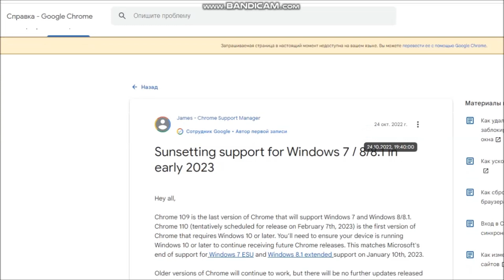Google прекращает поддержку windows 7/8/8.1 в феврале Google windows 7 қолдауын тоқтатады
Google убивает windows 7/8/8.1 Chrome 110 только для win 10 и выше.
Всем бәріне сәлем дорогие друзья. на вашем компьютере используется windows 7 чтобы получать обновления google chrome установите на устройство windows 10 или выше. вот такое сообщение браузер google chrome высылает при входе в браузер пользователям которые пользуются windows 7 и 8.1. Chrome 109 — последняя версия Chrome, поддерживающая Windows 7 и Windows 8/8.1. Chrome 110 (предварительно запланированный к выпуску 7 февраля 2023 г.) — это первая версия Chrome, для которой требуется Windows 10 или более поздняя версия. Означает ли это окончательную смерть этих легендарных операционок от майкрософт или нет покажет только время.
компьютерде қолданылады windows 7 Google Chrome жаңартуларын алу үшін windows 10 немесе одан жоғары құрылғыға орнатыңыз. google chrome браузері windows 7 және 8.1 жүйелерін пайдаланатын пайдаланушыларға браузерге кірген кезде осындай хабарлама жібереді. Chrome 109-Windows 7 және Windows 8/8.1 қолдайтын Chrome-дің соңғы нұсқасы. Chrome 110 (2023 жылдың 7 ақпанында шығарылады деп жоспарланған) — бұл Windows 10 немесе одан кейінгі нұсқасын қажет ететін Chrome-дің алғашқы нұсқасы. Бұл аңызға айналған операциялардың түпкілікті өлімін білдіре ме Microsoft немесе жоқ тек уақыт көрсетеді.